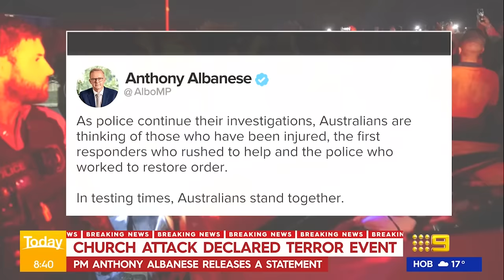Police declare stabbing at Western Sydney church a 'terrorist act' | 9 News Australia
NSW Premier Chris Minns has confirmed an attack on a Sydney bishop last night is being treated as a terror event. Minns this morning said Police Commissioner Karen Webb had designated the stabbing a "terror incident" just prior to 2am and then informed the premier.